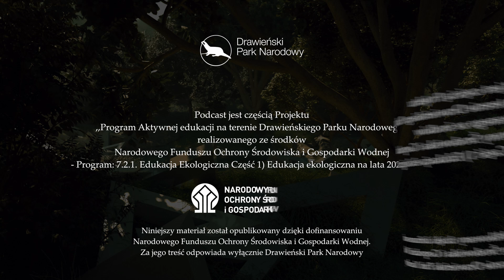Podcast #63 - Skarby DPN. Skójki i szczeżuje, cz. 1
DPN zaprasza na kolejny seans podcastowy. Tym razem w roli głównej wystąpią filtratory, oczyszczacze, czyli małże, które żyją w wodach Drawieńskiego Parku Narodowego. Poznajcie bohaterów czystych wód...
Opowiada: dr Maria Urbańska.

Zrealizowano w ramach studia podcastowego DPN, współfinansowanego ze środków Wojewódzkiego Funduszu Ochrony Środowiska i Gospodarki Wodnej w Szczecinie.
Podcast jest częścią Projektu ,,Program Aktywnej edukacji na terenie Drawieńskiego Parku Narodowego’’ realizowanego ze środków Narodowego Funduszu Ochrony Środowiska i Gospodarki Wodnej - Program: 7.2.1. Edukacja Ekologiczna Część 1) Edukacja ekologiczna na lata 2021 – 2025